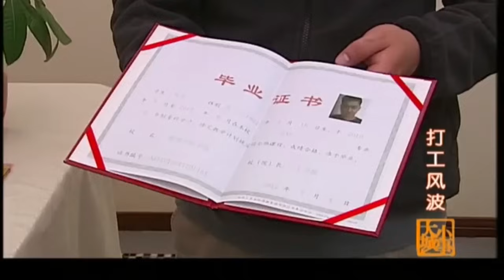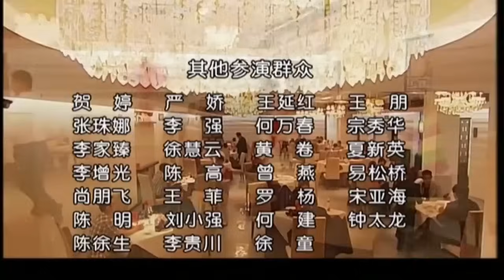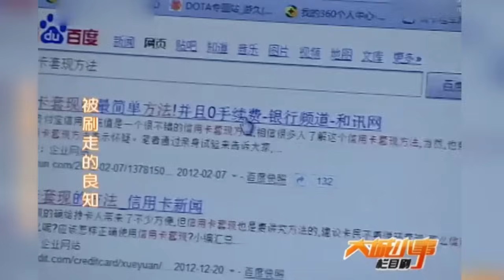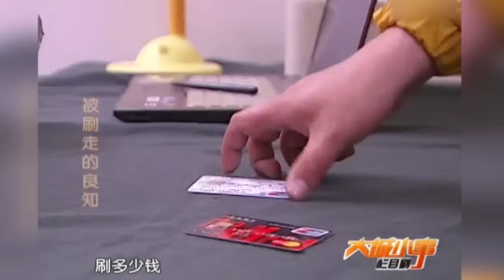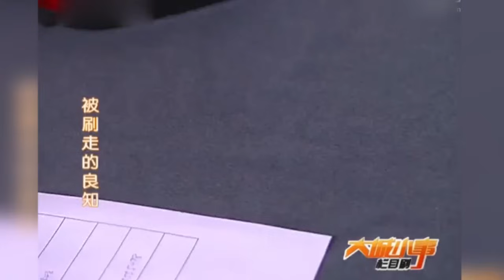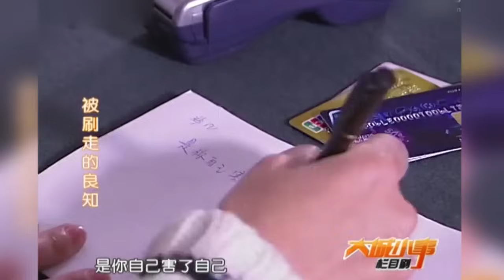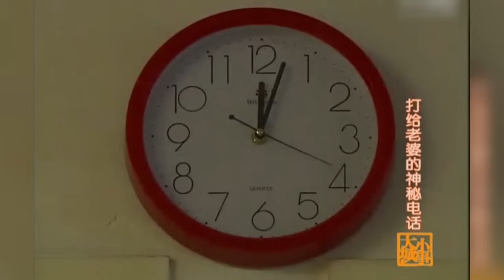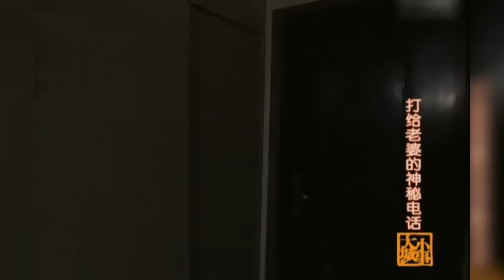厨师瞧不起新来的配菜工，谁料配菜工深藏不露，炒得比主厨还好吃！